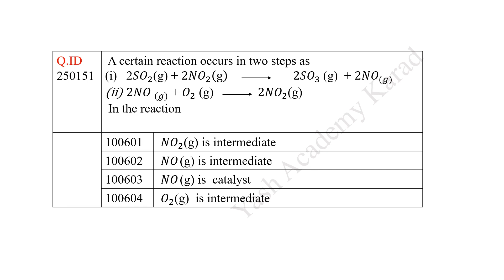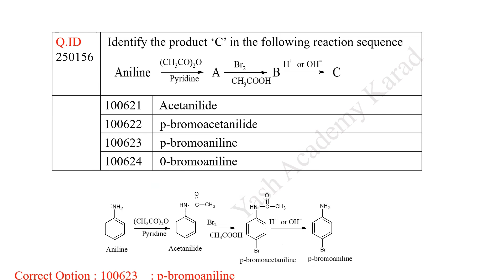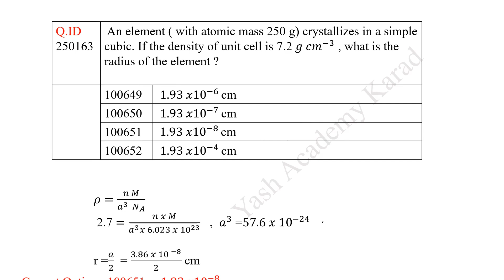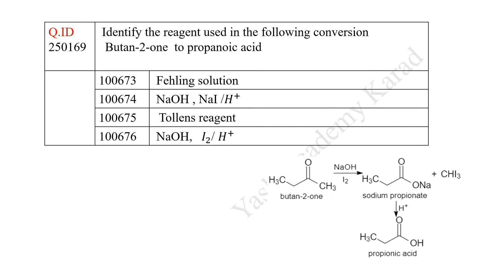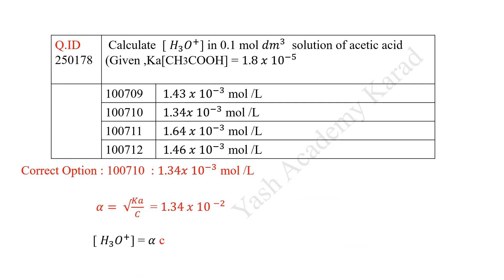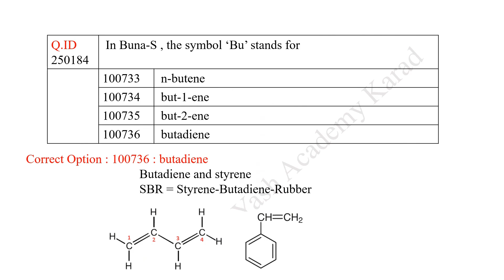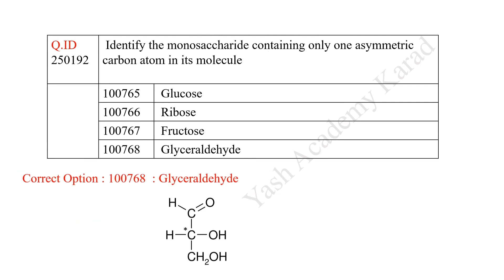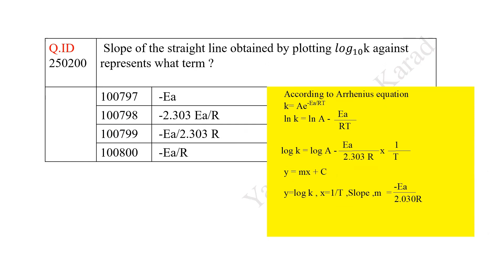MHT CET 2025 Set 04 | Previous Year Questions 50 MCQs . Chemistry | Gaikwad sir